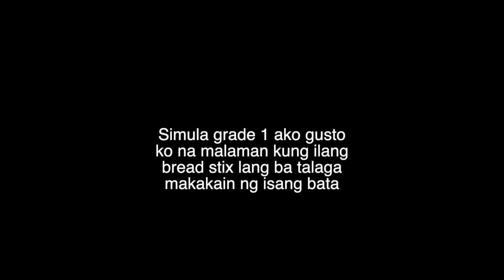a HALF day in school 🇵🇭 haha ambot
konting aral konting bulakbol